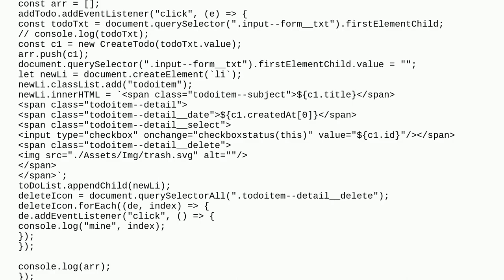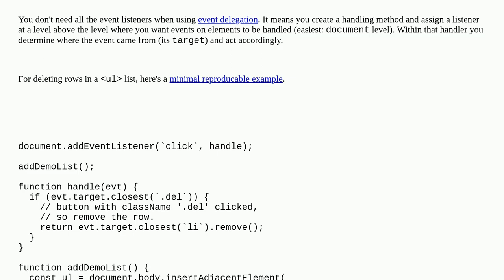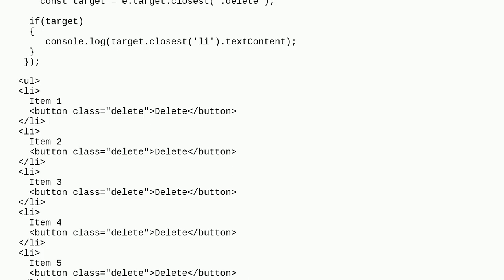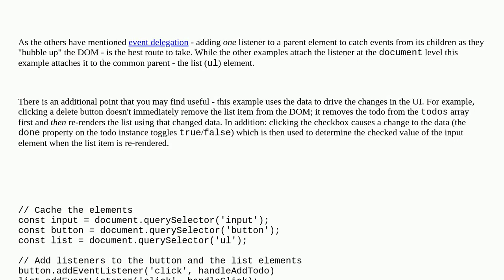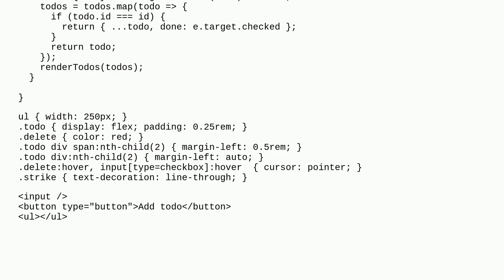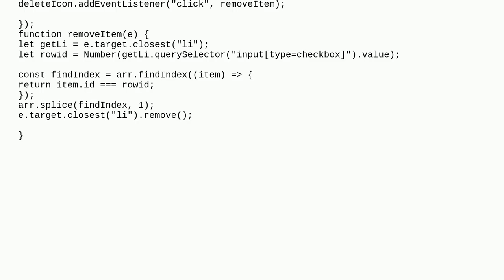Based on items in my list the eventListener is excuted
A special thanks goes out to the community